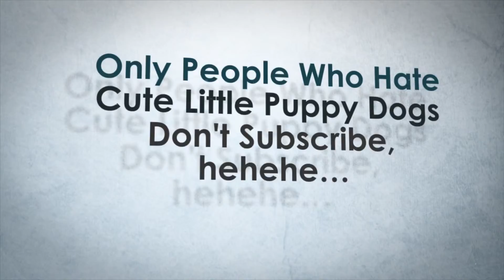Clash of clans/ clan war/ 22two vs cinematography/ attack 1/ ballonion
Clan war was very easy!